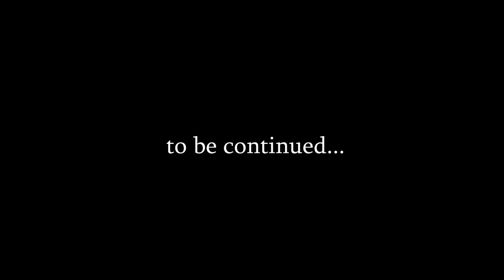Death. | Episode 4 | FALLEN STARS: Afterlife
Izumi comes back into town and visits Moon to tell her about her training but someone is trespassing on Moon's land... and because of them something terrible happens...

Fallen Stars is a D&D Minecraft SMP where a group of strangers are taken from earth and put into a brand new world where they must defeat the evil vampire king to get home...

Art by: Kennuay

Fallen Stars:
Izumi (Izy Kai) - @hiitsizumi on YouTube
TheSyanAlfaWolf (Neoma Lawrence) - @TheSyanAlfaWolf on YouTube
Midnight Moonlight (Moon) - @gummybear2413 on YouTube
Swan Sorceress (Svana Swansea) - @SwanSorceress on Twitch and YouTube
MooMooChu (Mo) - @MooMooChu on YouTube

NPCs:
Tamakichi - @TamakichiVA on YouTube
Kennuay - @kennuayy on Instagram
Zen - @CodeZeroStudios on YouTube
Glac - @itsglac on YouTube
Ghostyknees - @Ghostyknees on Twitter

Socials: @hiitsizumi

*:..。o○☆○o。..:*